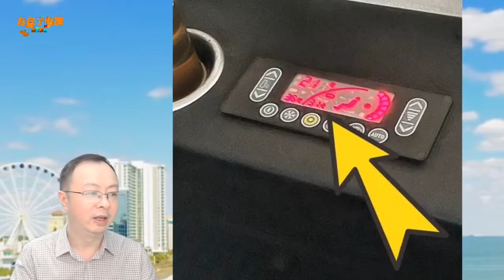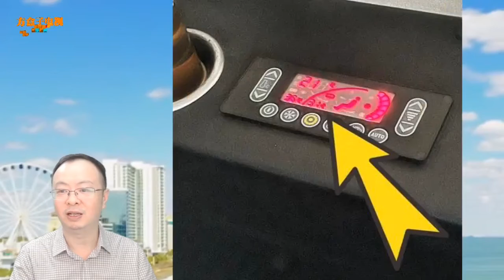四十度高温公交车竟不开空调？司机乘客直呼“受不了”，咋办？